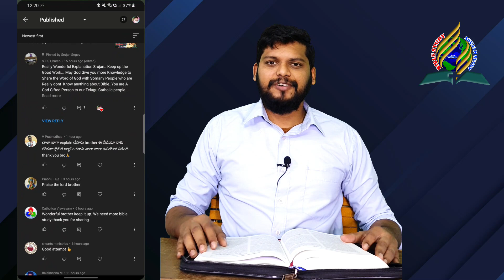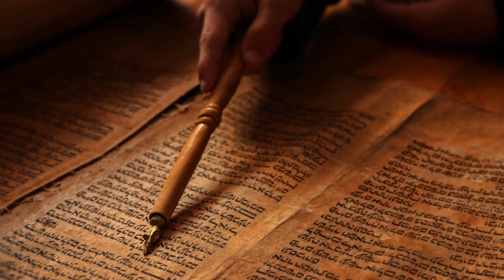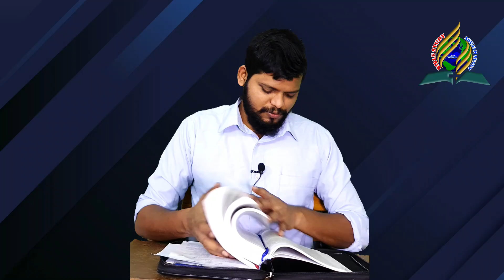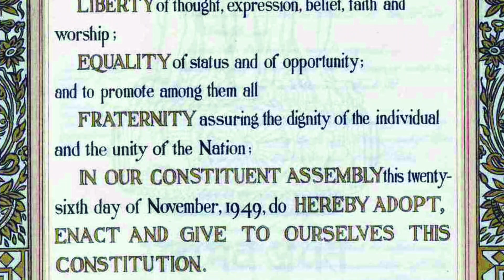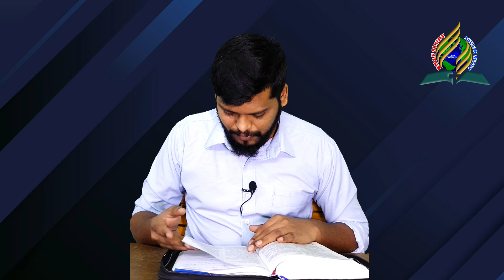Bible Study | Matthew 5.1 - Beatitudes | Telugu Christian Message